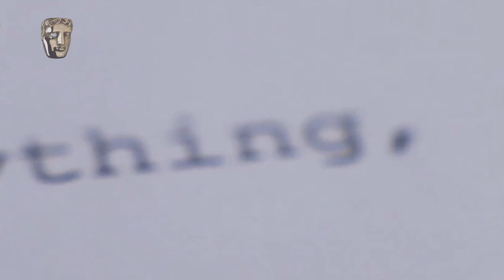Charlie Kaufman on How He Got Into Screenwriting, Writing Advice and More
Charlie Kaufman is one of modern cinema’s most celebrated writers, with work including Being John Malkovich and Eternal Sunshine of the Spotless Mind. In this lecture he discusses how he got into screenwriting, his career, and more!